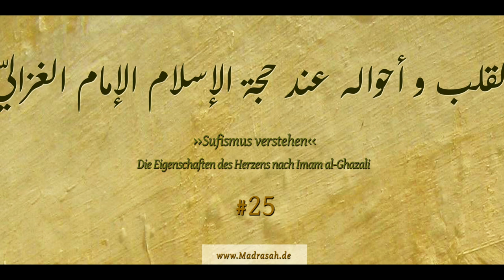Sufismus verstehen 25 - Hoffnung und Furcht - Ustadh Mahmud